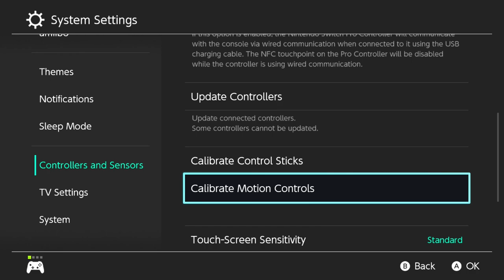Encore Smash Weekly #228 SoulArts Vs. Djohnmark Winners Quarters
Encore Smash - A Smash Brothers Ultimate Tournament
an Encore Esports Event on Friday Nights
538 Main St

Smash Melee Tournament created, organized, run by Encore Esports Team
Streamed by: Ryan O'Hara
Brackets ran by: Ryan O'Hara
Custom Animations by: Freddy Feliciano
Overlays by: Barry Paust
VOD Upload: Elijah Lindain

Encore Smashed Out Weekly - Smash Melee Tournament
an Encore Esports Event
538 Main St